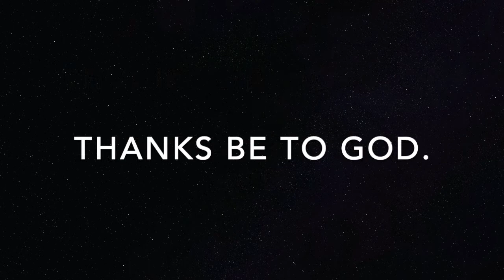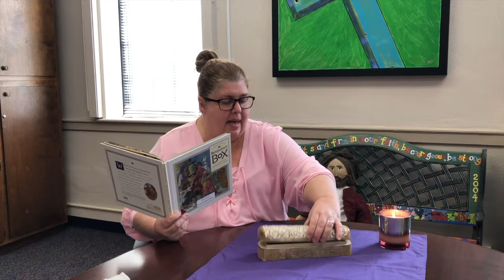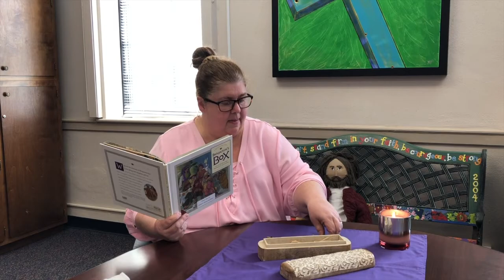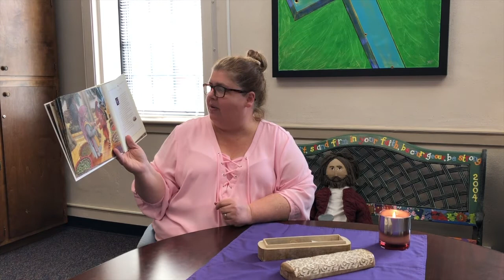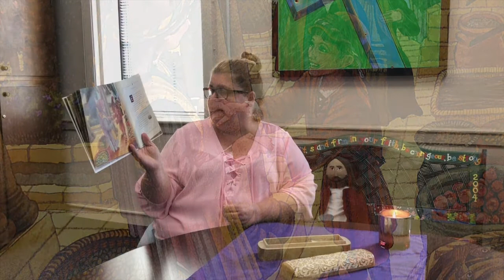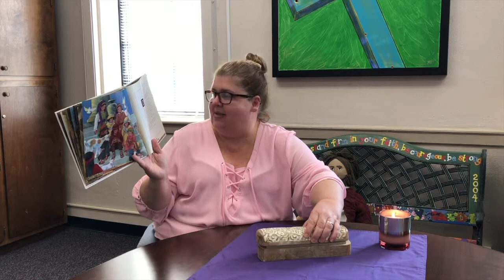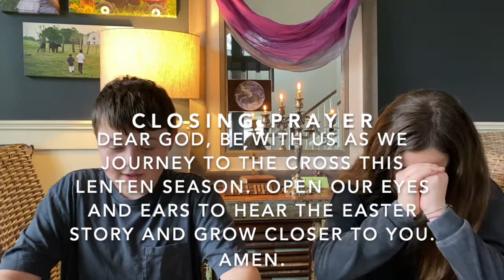Journey to the Cross - March 28, 2021 (Palm Sunday)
This episode of Journey to the Cross is "Jesus the King."